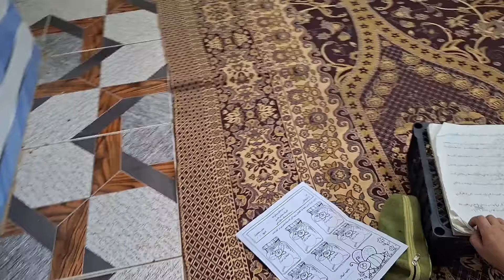Grandmother's care of corals and recipe for natural apple juice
Grandma's care of corals and a recipe for natural apple juice
Grandma's attempt to treat coral with natural fruit juice#
Grandma taking care of Marjan
Grandmother's stress from Marjan's disease and her efforts to treat Marjan#
Marjan, the only smart girl#
Marjan the lonely girl#
Grandma's help to the shopkeeper and taking care of Marjan#